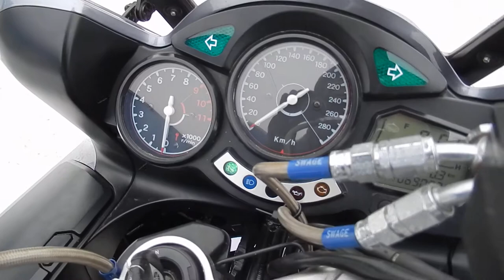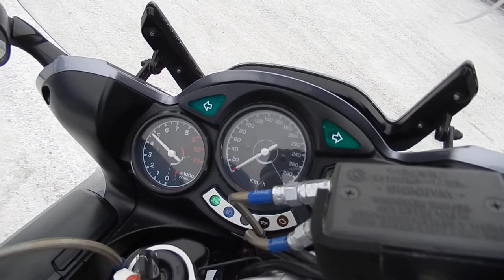No B8017 YAMAHA FJR1300